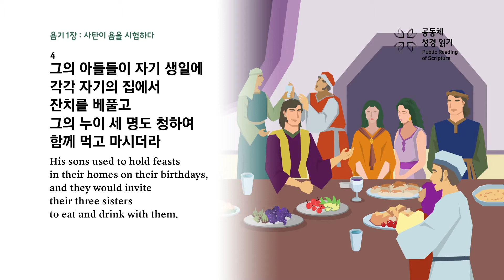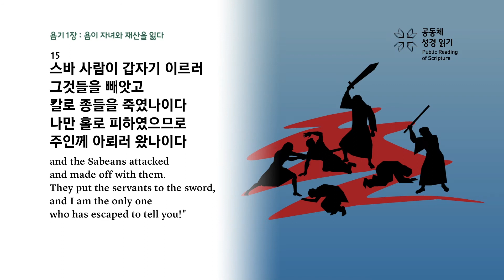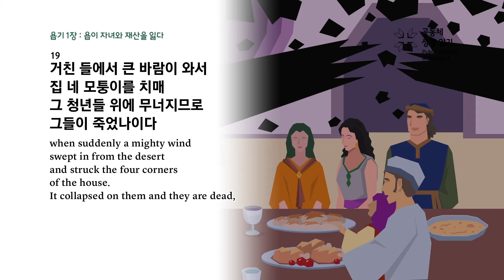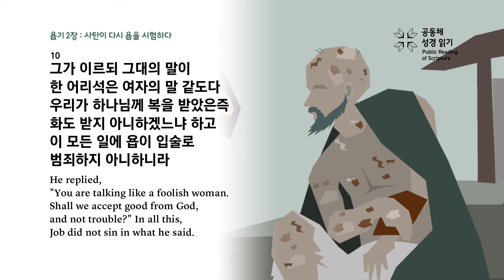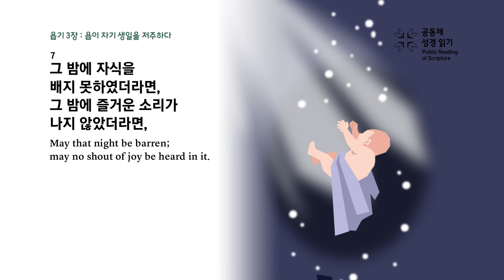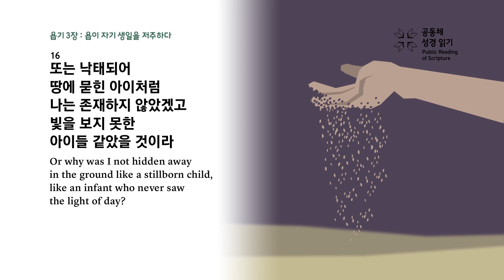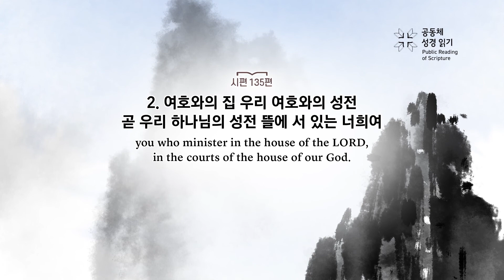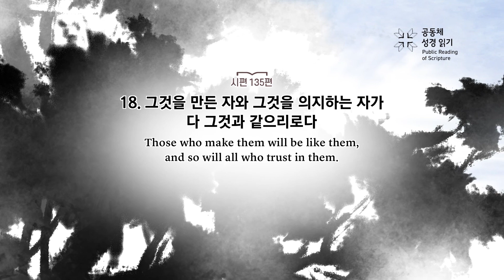365일 공동체 성경읽기_5월 20일_140일차(욥 1~3, 시 135)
욥기 1~3장, 시편 135편